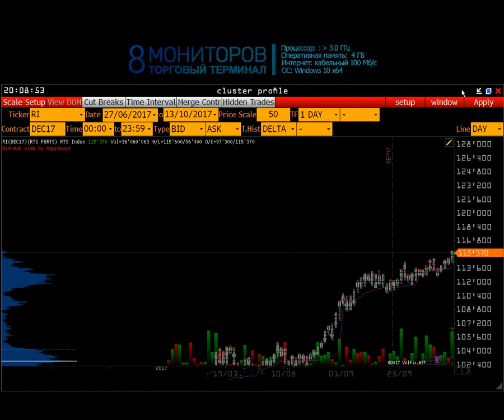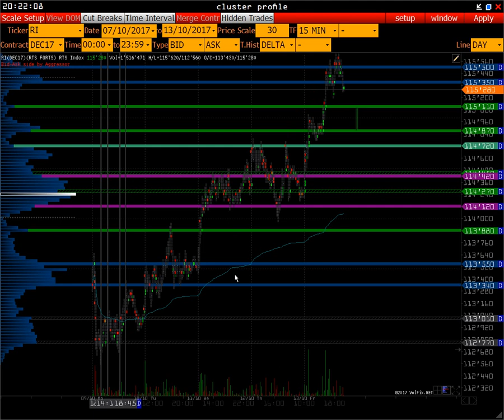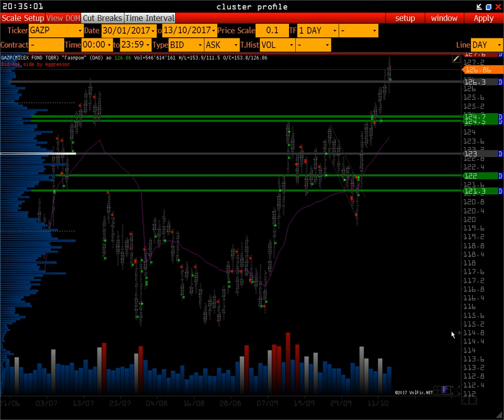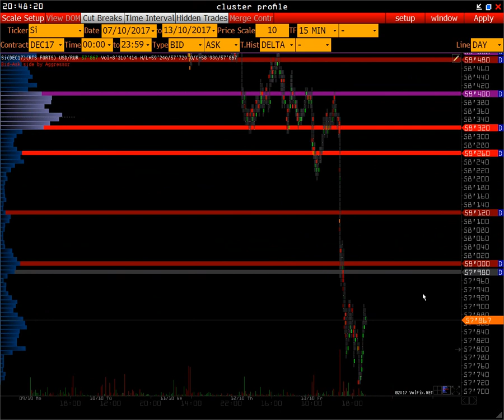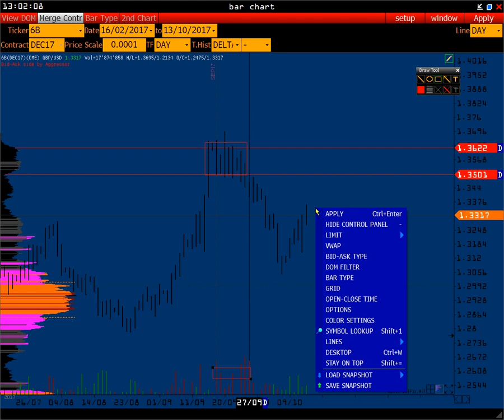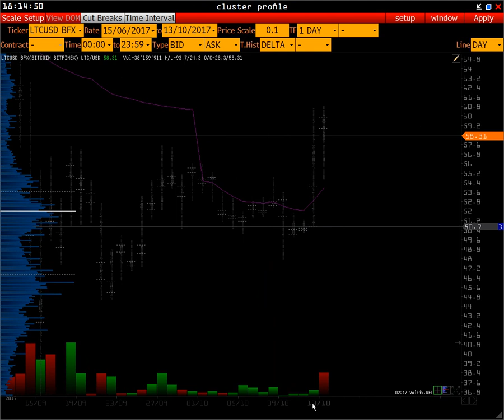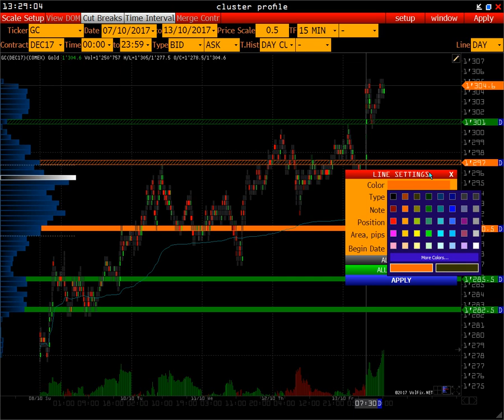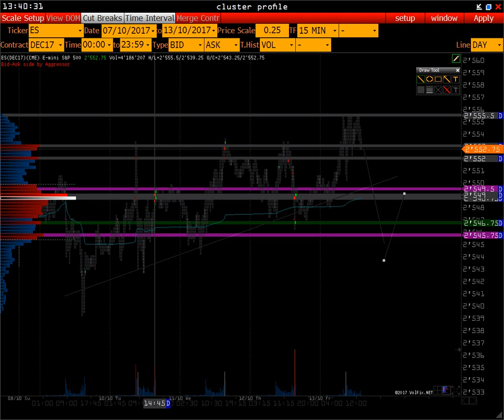Wall Street Online - объемный анализ российского рынка